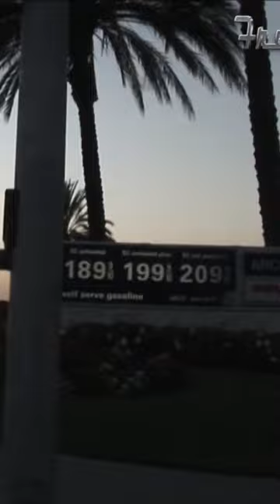2009 Gas Prices | Gardena CA